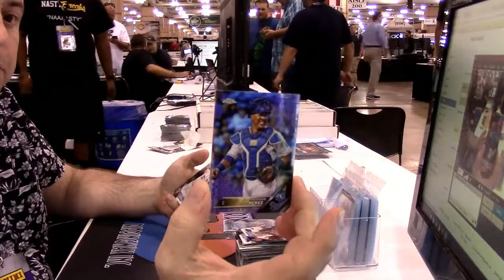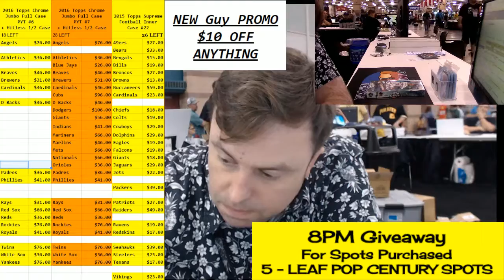2016 Topps Chrome Hobby personal 6